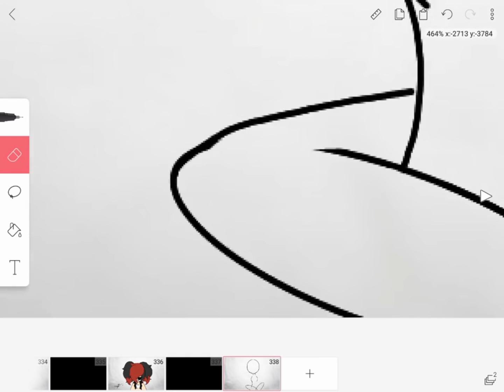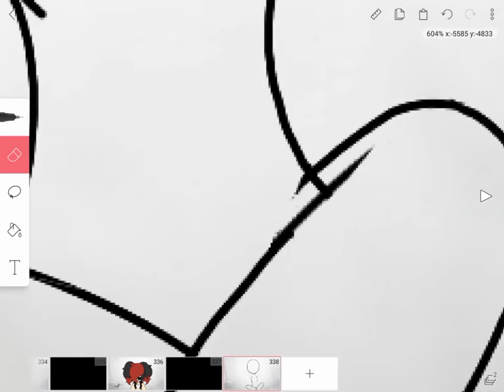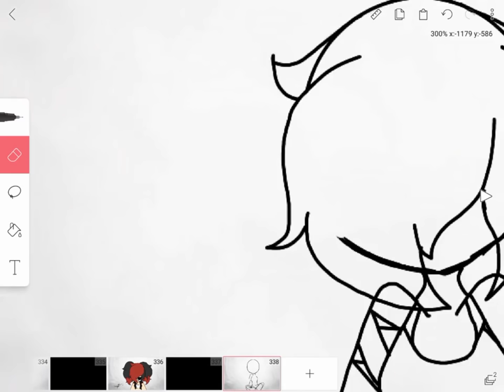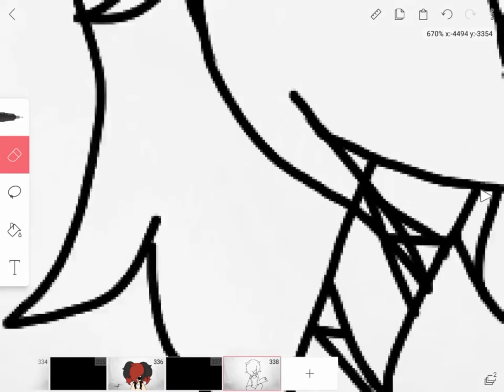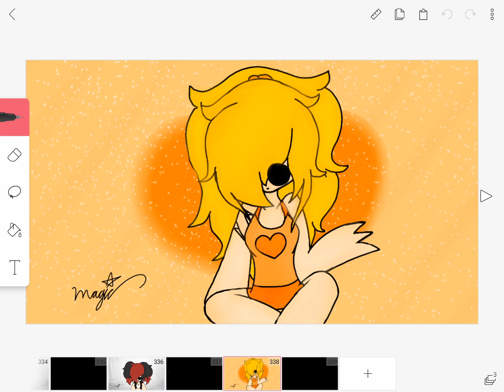Some ramdom Speedpaint (like always)